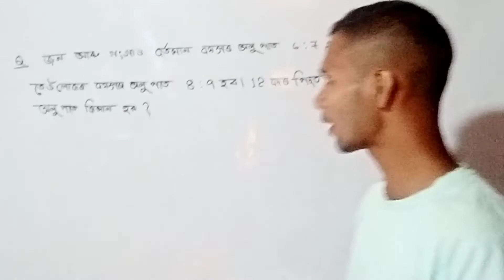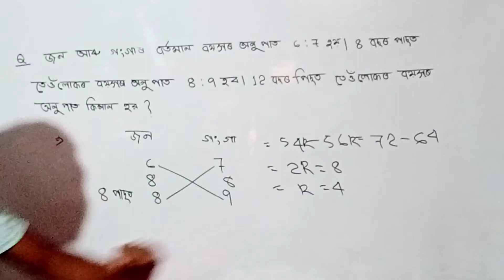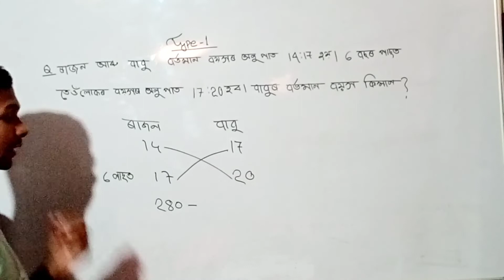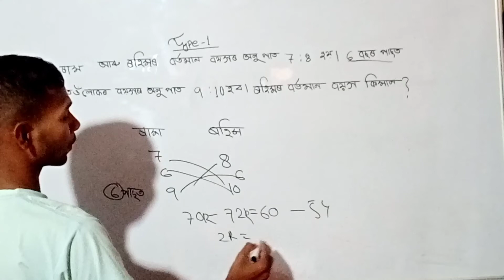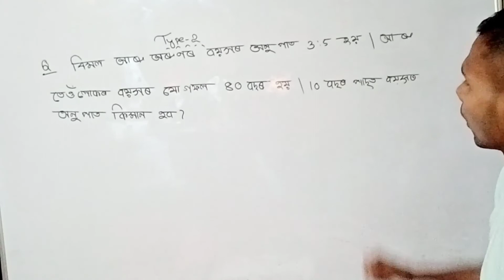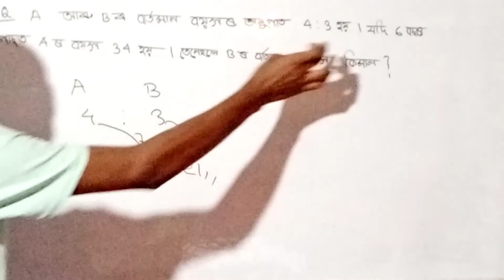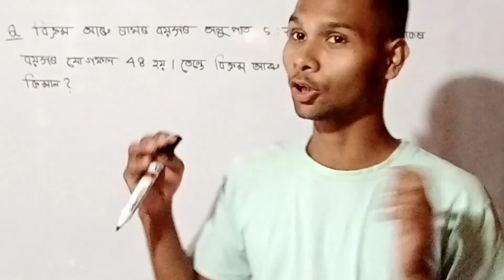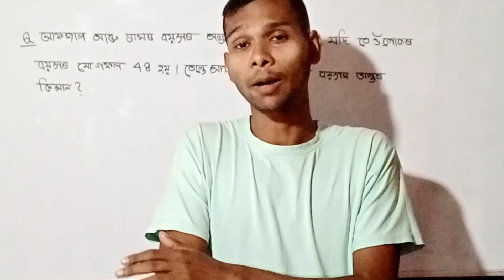assampolice age বয়স repeatedseries